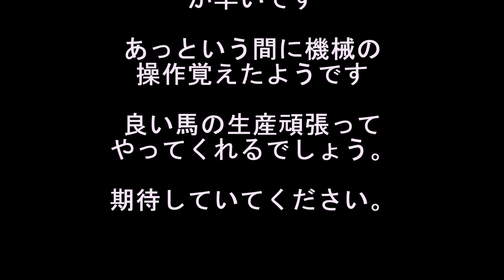鹿追町でレイニングホースを生産して調教しているフォーチュンランチです。今日は後継者に 原木から薪のつくり方を教えています。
四国から移住して１０年。地元に定着してしまった感じです。今の時代、パソコン１台で集客ができます。オンラインビジネスはもちろん、乗馬指導員、スキー指導員、だってYOUTUBEやZOOM使って顧客を集めることができます。移住を考えている方、相談に乗ります。
アメリカで馬といったらクオーターホースのこと。アメリカ人なら競走馬は見たこともないでしょう。日本人の場合は、馬といったら競走馬のこと。クオーターホースを見たこともない人が多い。この差が乗馬文化のレベルの差になっている。